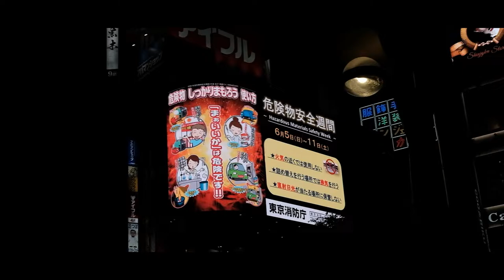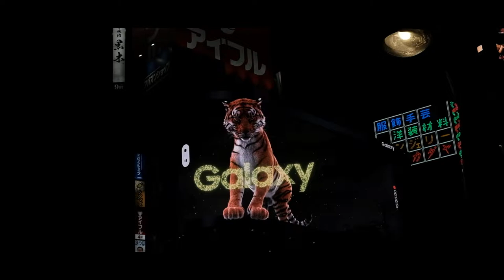Shinjuku, Japan (Fujifilm XT2)